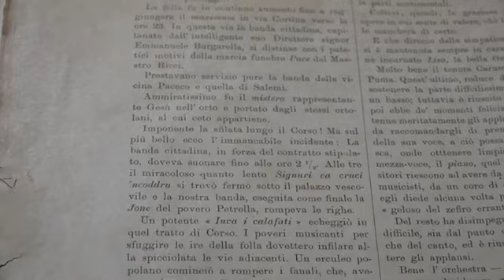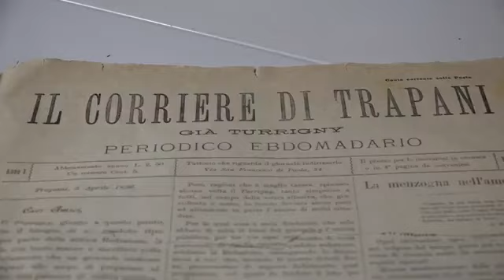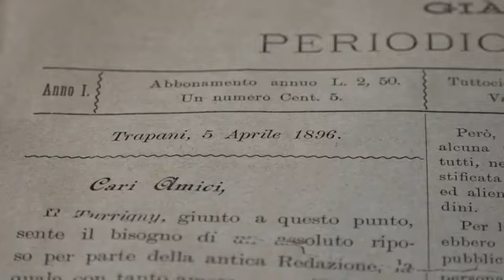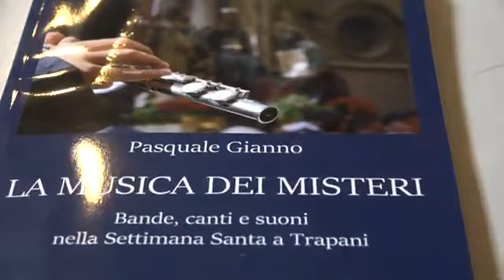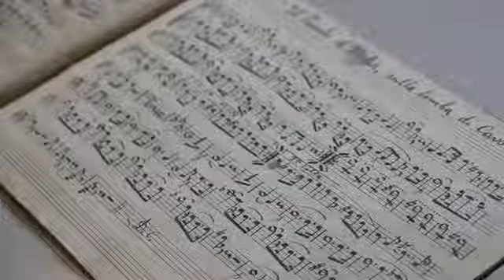LA STORIA DELLE MUSICHE DEI MISTERI SERVIZIO DI TELESUD TRAPANI